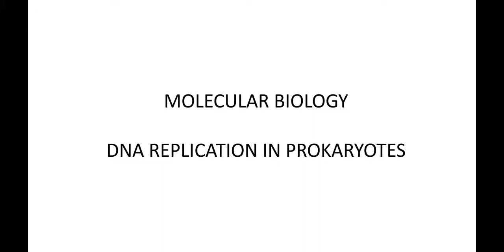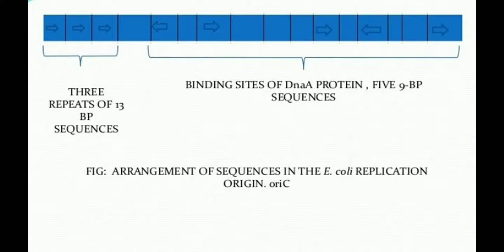Cell || DNAreplication in Prokaryotic Cell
Molecula Biology
Based of CBCS Syllabus
Semester-V(Under Graduate)
Paper-XI
Unit-1